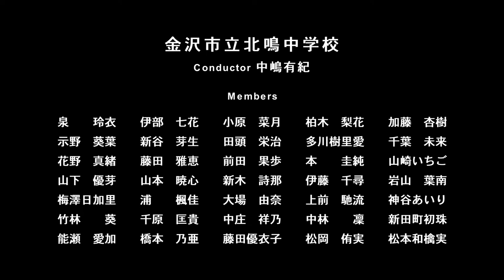【2020年 第4回いしかわ吹奏楽コンクール新人戦】13 金沢市立北鳴中学校／課題曲 行進曲「希望の空」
【2020年 第4回いしかわ吹奏楽コンクール新人戦】2020年2月2日（日）金沢歌劇座

演奏団体名：金沢市立北鳴中学校
課題曲：行進曲「希望の空」
作曲：和田　信（2012）
指揮者：中嶋　有紀

※動画や静止画、音声の一部など複製はご遠慮ください。